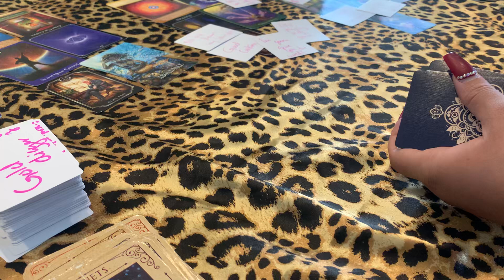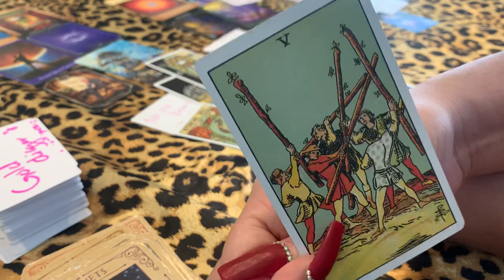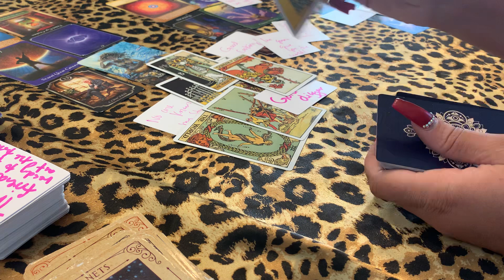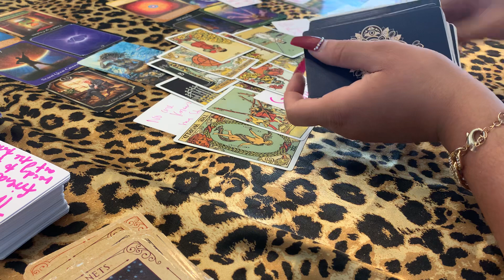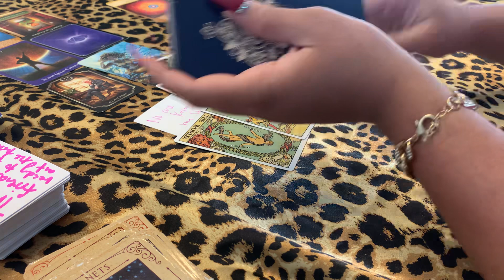⚠️😳WHT R THESE MFS DOIN⁉️TRYNNA FORCE THEM 2 GET RID OF THEIR GIFT🎁REVENGE/WIN AT ALL COST ENRGY🤬